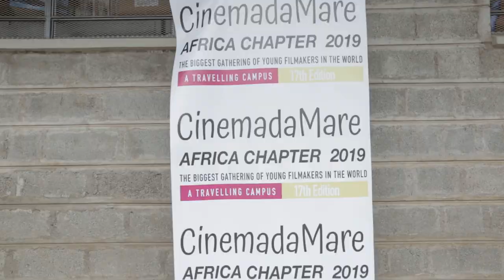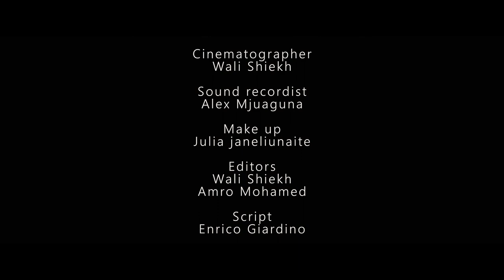Ombre. Shortfilm.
Director: Edoardo Amicucci, Wali Shiekh.
D.o.p: Wali Shiekh.
Un Cortometraggio agli estremi della realtà.
Location: Kisumo, Kenya.